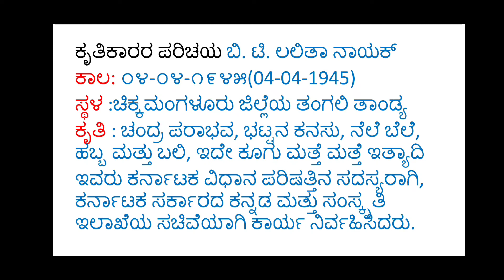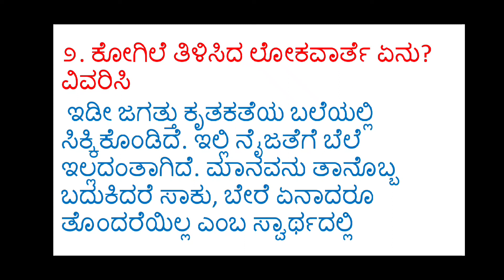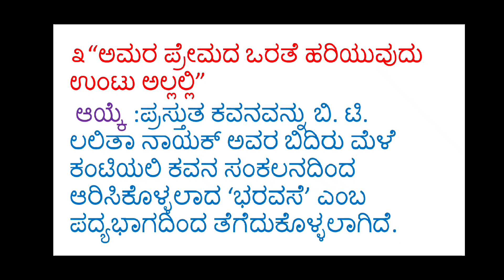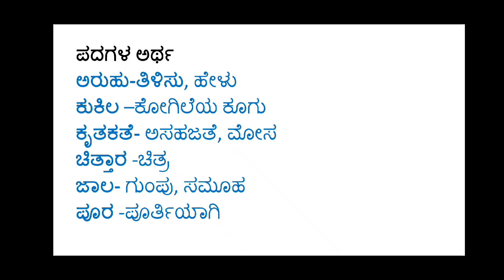8th standard Kannada CBSE question and answer notes poem 4 ಭರವಸೆ